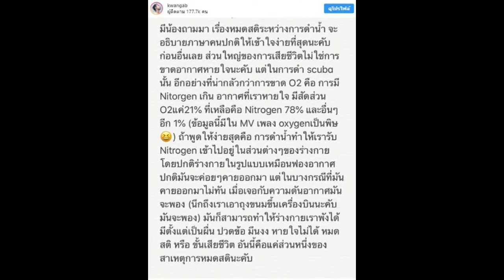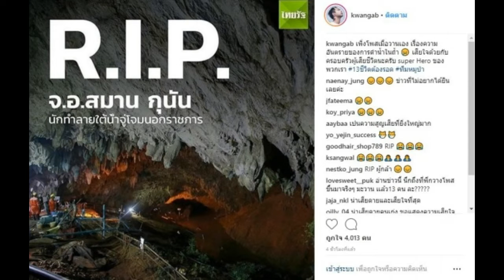นักร้องดัง ไขข้อสงสัย สาเหตุการเสียชีวติของ หน่วยซีล ถ้ำหลวง อ่านแล้วเข้าใจเลย!